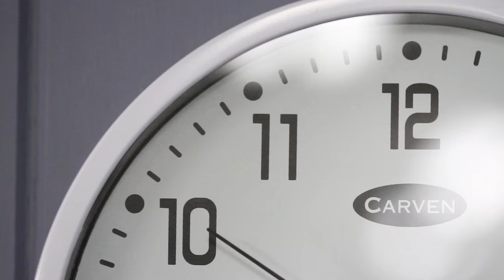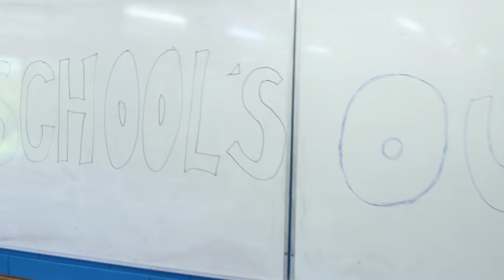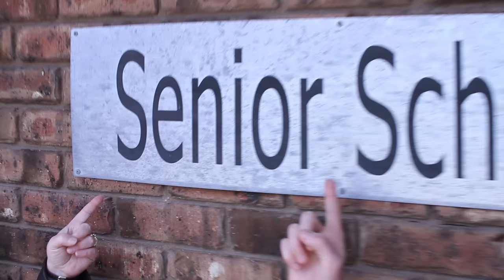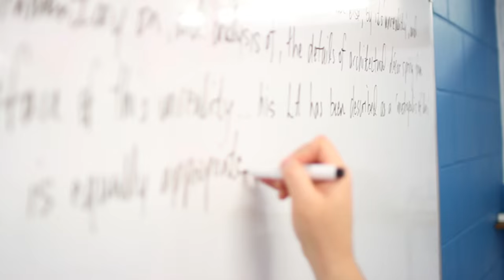Circular Head Christian School Lipdub/Music Video 2015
CHCS Lipdub/Music Video 2015
Featuring Year 9 & 10 Students from Circular Head Christian School,
Smithton, Tasmania, Australia
Filmed on 9th December, 2015, on location at Circular Head Christian School.
Shot on Canon 7D DSLR with Sigma 30mm f/1.4 DC HSM -- Art Series lens
Extra shots used a GoPro Hero3 camera.

Circle of Life - 0:00
What Time is It? - 0:27
Power of Love - 1:02
Summer of '69 - 1:44
We Built This City - 2:20
Danger Zone - 2:34
Greased Lightning - 3:18
Gangsta's Paradise - 4:10
Wannabe - 5:15
What Do You Mean? - 5:30
In The Air Tonight - 6:00
(I've Had) The Time of My Life - 6:33
World's Greatest - 7:55
Circle of Life (Reprise) - 8:15